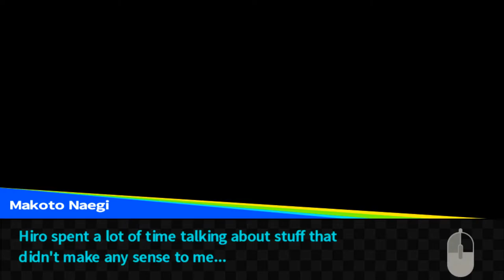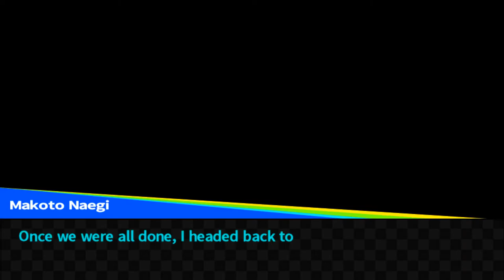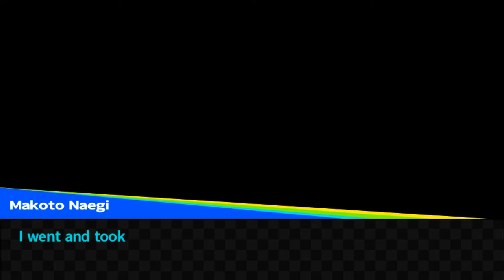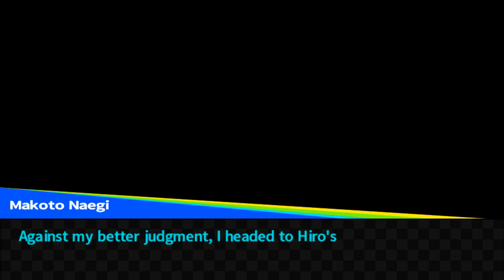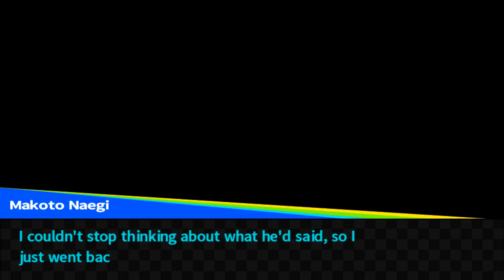Yasuhiro Hagakure All Free Time Events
Danganronpa: Trigger Happy Havoc Yasuhiro Hagakure All Free Time Events
*japanese audio!!
hiro's ftes are surprisingly dark at the end holy shit.